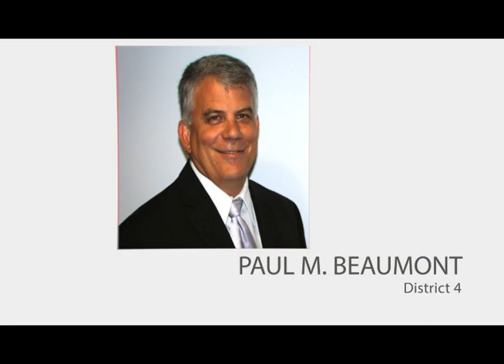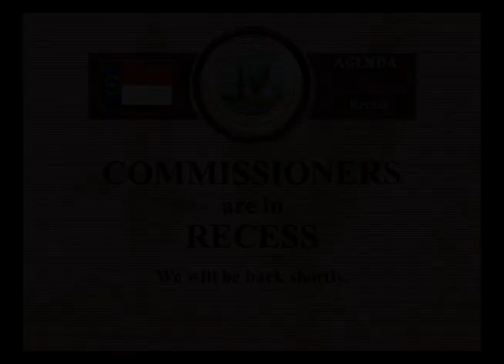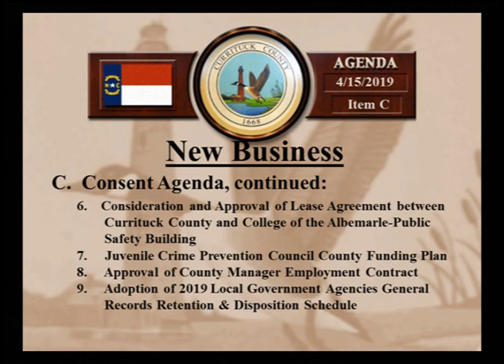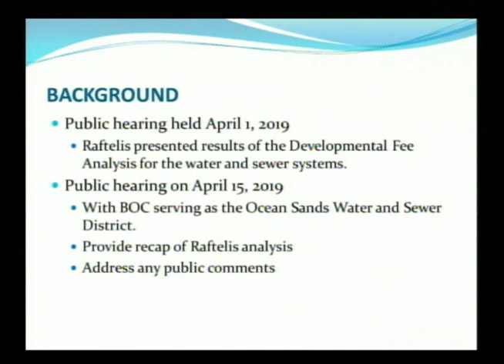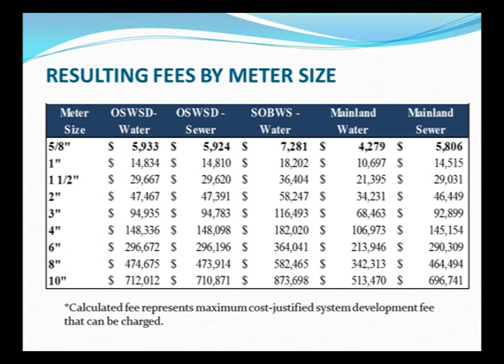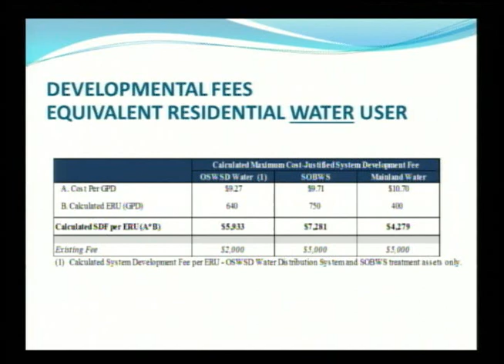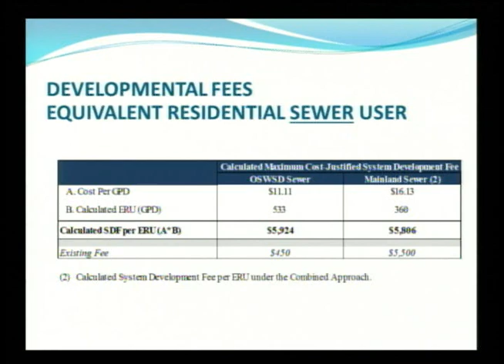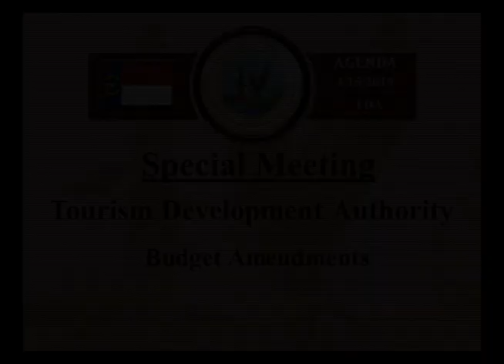Board of Commissioners Meeting - April 15, 2019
Currituck County Board of Commissioners meeting video for Monday, April 15, 2019.